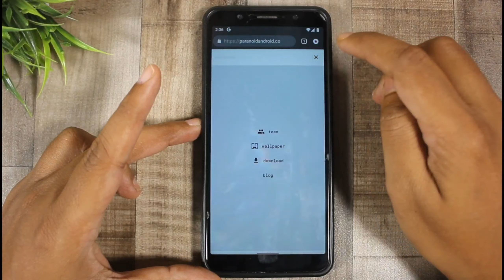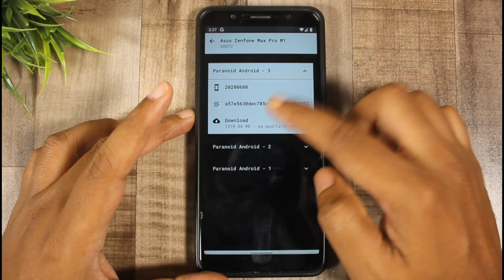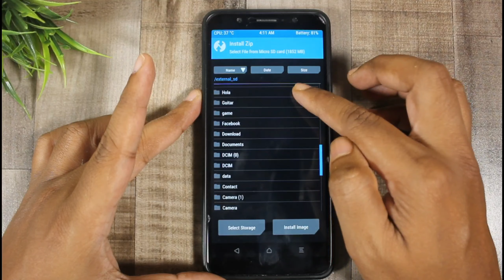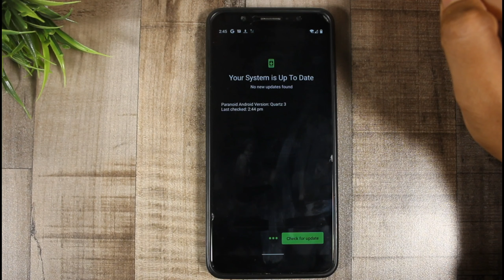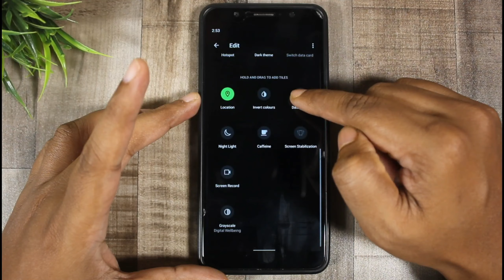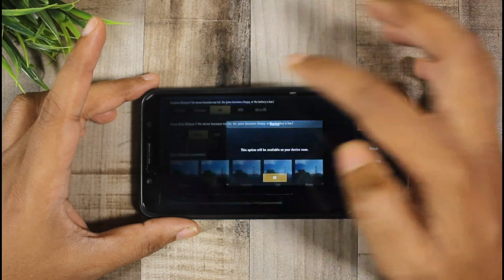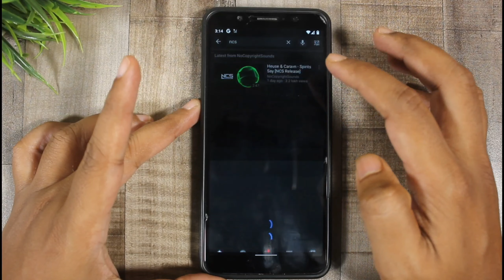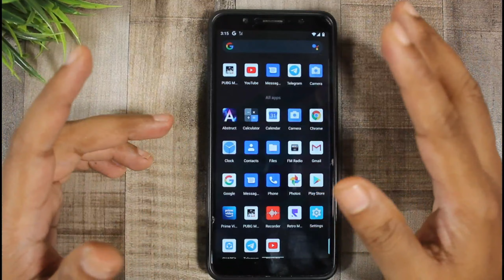Paranoid Android ROM for Asus Zenfone Max Pro M1||Quartz 3||Android 10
Is video main aap dekheinge Paranoid android custom ROM  ke quartz 3 version ka installation guide and review for   Asus Zenfone Max Pro M1 main.

Hope, Video apko pasand ayega. Do comments for any question regarding this ROM.